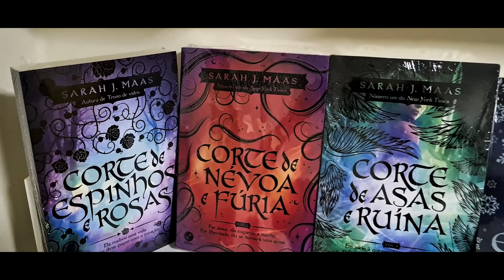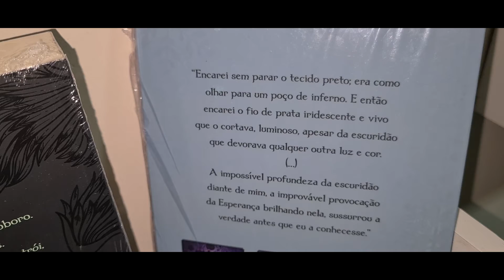Livros - Corte De Espinhos E Rosas - 4 Volumes - Sarah J. Maas